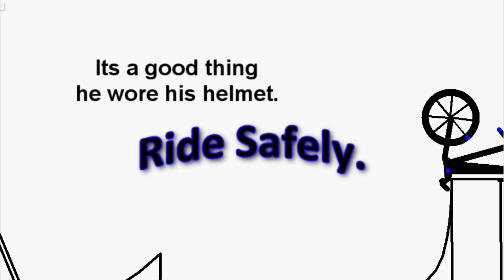MrKamarJ | Bicycle Tricks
-- Wear a helmet when riding a bike.